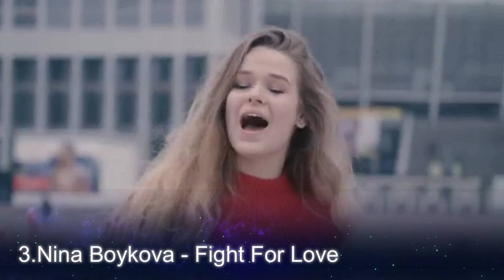ESC 2019 Vidibir 2019 TOP 3 So Far